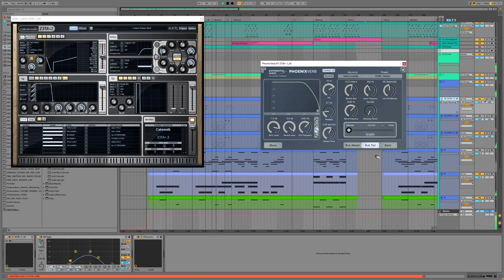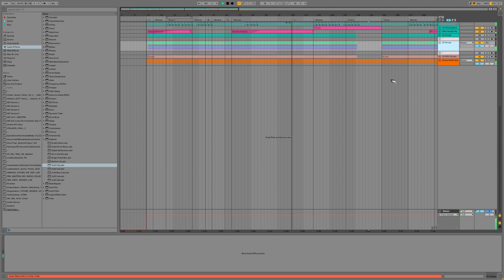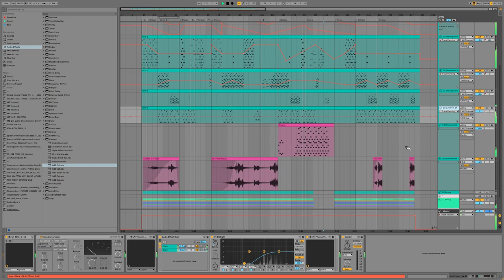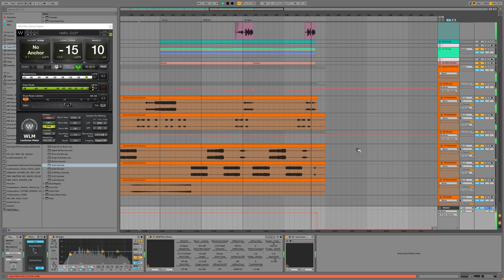Stone5 | DnB | Royalty Free Instrumental + MIDI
BPM 160 - C Dorian - DnB